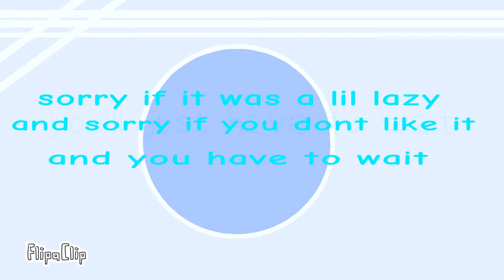♡mine♡ // animation meme {HBD JAY}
Hope you liked umm so if you don't that's fine but I hope you did ☺ HBD and have a great one